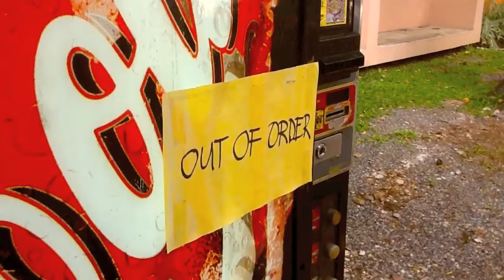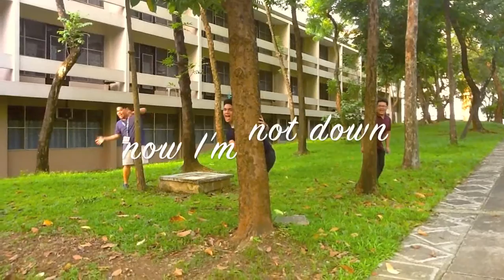I Feel Better - ARSA (2012).mov